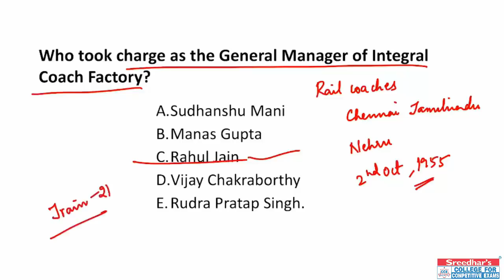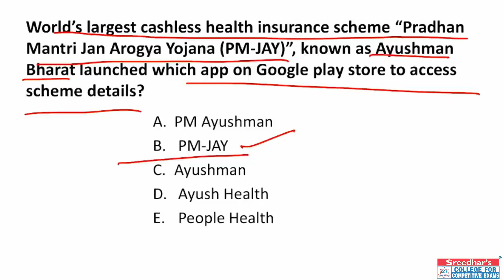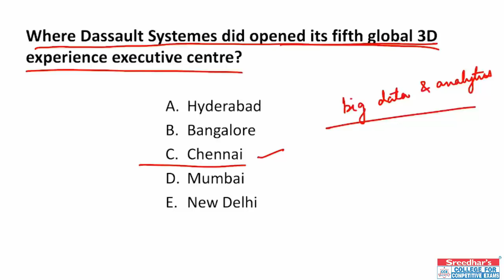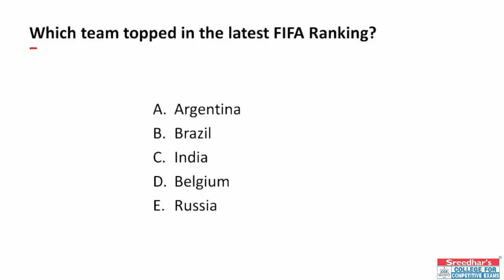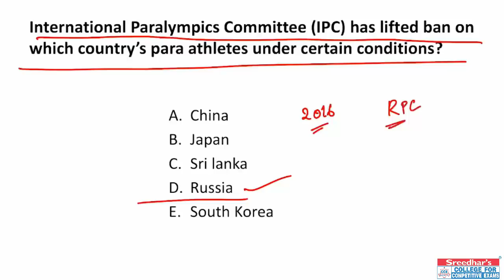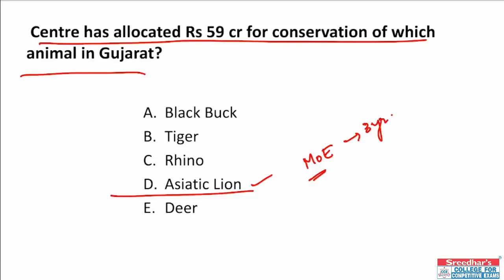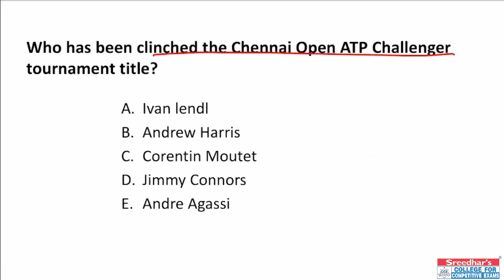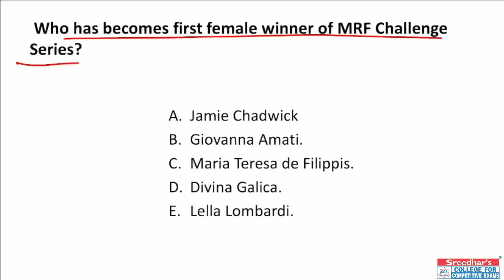February 2019 Current Affairs Part-2 | NIACL, RRB JE, AP Constable, Other Competitive Exams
February 2019 Current Affairs Part-2 | Most Expected Questions and Answers | NIACL, RRB JE, AP Constable, Other Competitive Exams